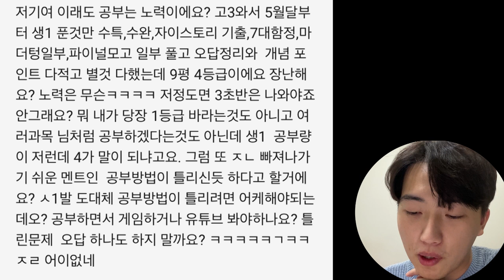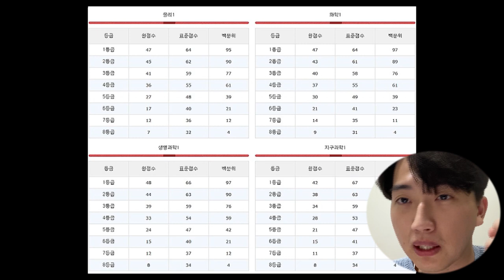이게 악플이야 ? 고민이야 ?